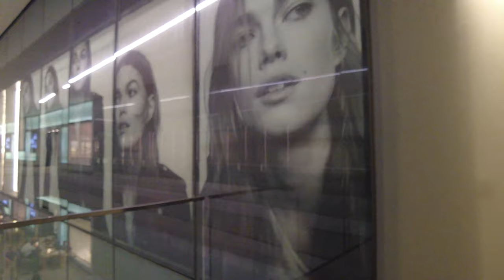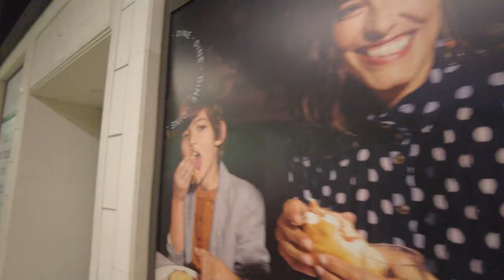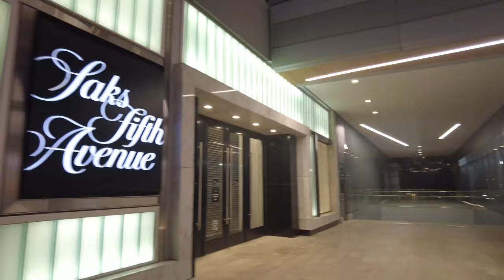Brickell City Centre at night (4K)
Brickell City Centre is a stunning indoor/outdoor mall and more in downtown Miami. I filmed it on a beautiful early summer Saturday night at around 9:00pm.